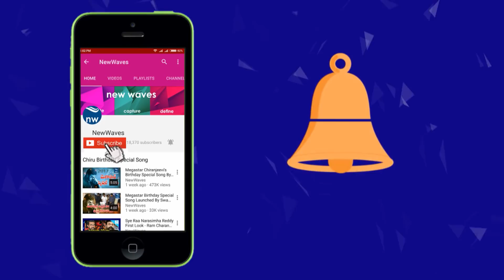బీజేపీకి బాధ్యత లేదా? | Pawan Kalyan Comments On BJP Party | Janasena | New Waves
janasena cheif pawan kalyan comments on bjp party..